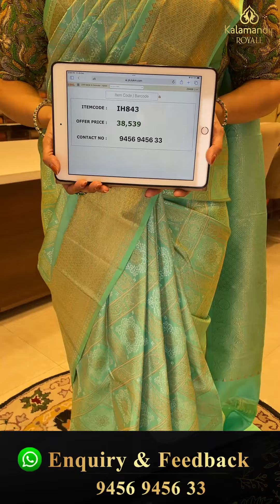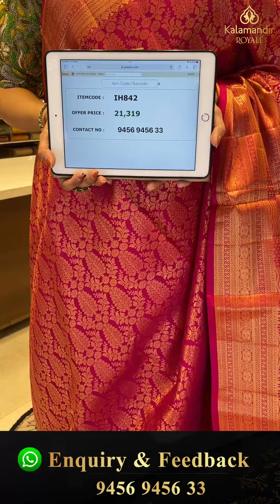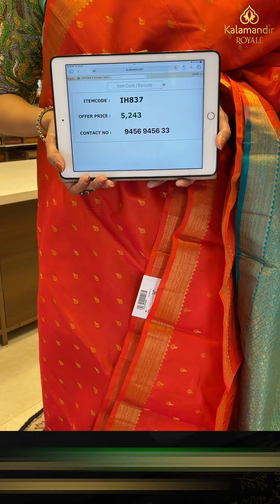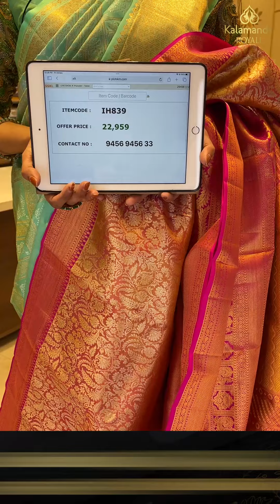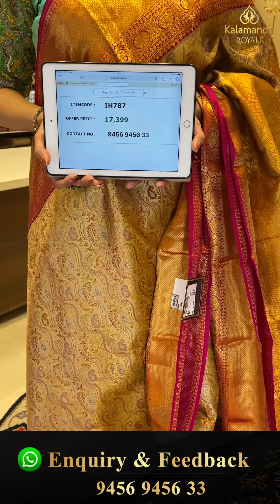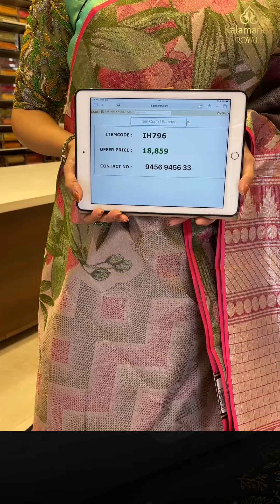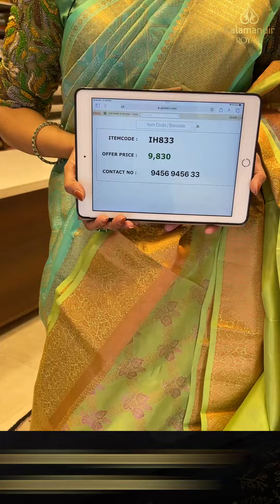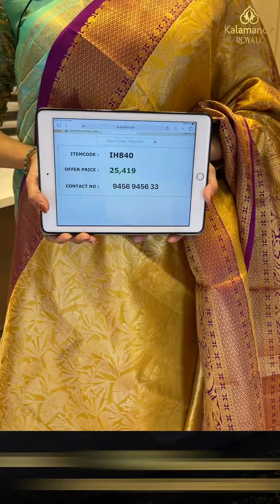Kanchi Pattu Sarees Live By Kalamandir Royale